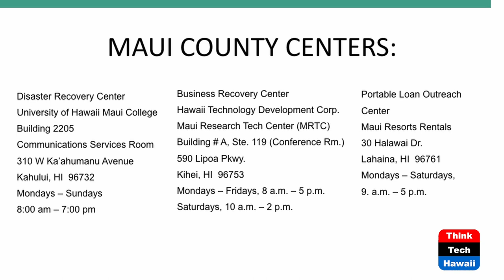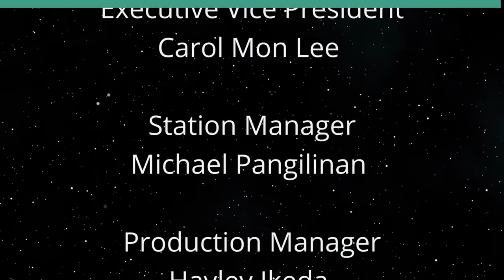SBA Office of Disaster Recovery Resilience (Hola y Aloha)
SBA Supports Those Displaced by Maui Fires.  The host for this show is Valentina Haberman.  The guest is Elizabeth Vargas.

There are several low interest loan programs available to homeowners, renters and business owners not only for those directly on Maui, but also those financially affected in other counties of Hawai'i (to include other islands as well).  The programs are designed to help provide immediate financial support to re-acquire damaged/lost items/goods and to help maintain business operations (ie payroll, accounts payables) until the business returns to its normal capacity.

Underwriters:
Michael Sklarz
The Cooke Foundation
Hawaii Energy
Hawaii Energy Policy Forum
Hawaiian Electric
Galen Ho of Immersive Worlds
Kamehameha Schools